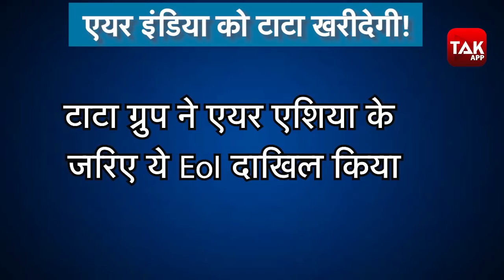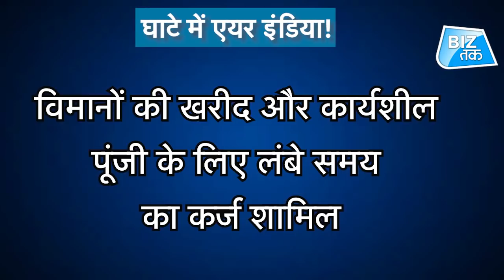67 साल बाद TATA दोहराएगी इतिहास! | Biz Tak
एअर इंडिया को खरीदने के लिए कई बड़ी कंपनियों ने रुचि दिखाई है। जिसमें एक बड़ा नाम टाटा ग्रुप का भी शामिल है।